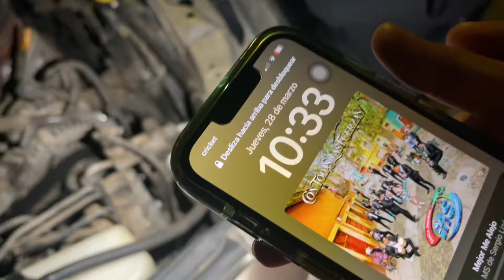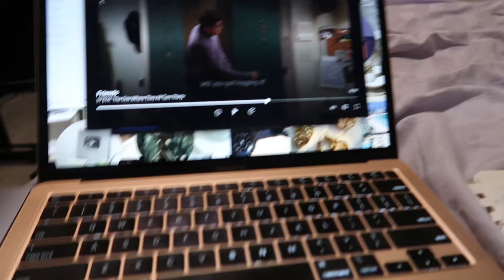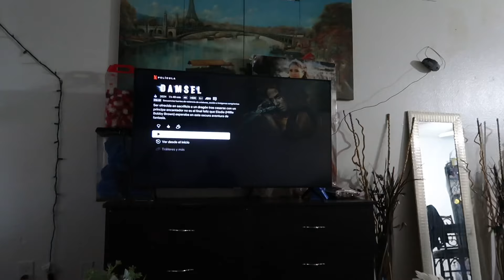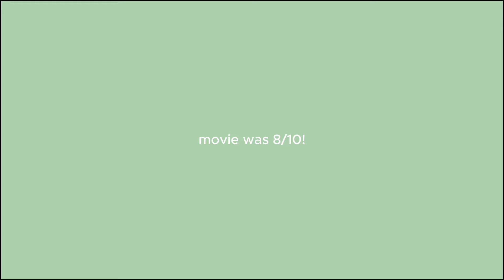Ultimate Easter Weekend Vlog! 🐰🌸 egg cracking, GRWM, rainy viacrucis, and delicious pozole!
hii, glad to see you here!!
just a girl trying to pursue youtube

3:00 AM with me -